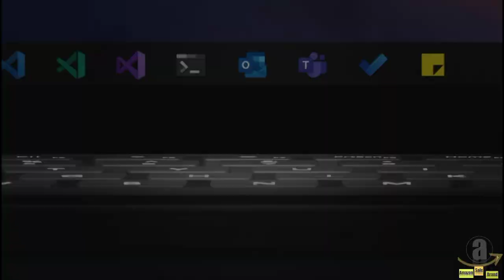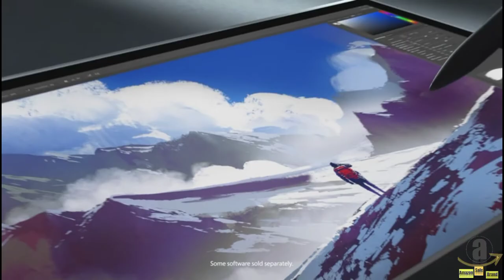NEW Microsoft Surface Book 3 - 15" Touch-Screen - 10th Gen Intel Core i7 - 32GB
Amazon  sale

Most powerful Surface laptop yet, with quad-core powered, 10th Gen Intel Core processors. Now 30% faster than Surface Book 2 15”.
Fastest graphics on Surface, powered by NVIDIA GTX GeForce GPU.
Power when you need it. Up to 17.5 hours battery life[1] — plus improved standby that extends battery life when you’re away.
Robust laptop, powerful tablet, and portable studio in one.
The connections you need, including USB-A, USB-C, and full-size SD card slot.
Free Upgrade to Windows 11 when available (see below).